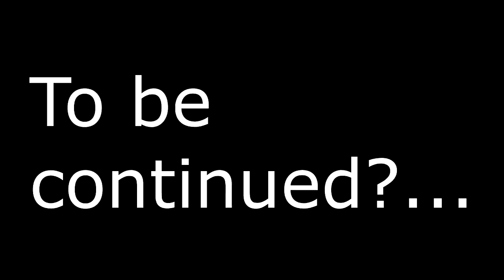Killing Pigs, why not?! | Blood and Bacon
Blood and Bacon is a .99 cent game that involves you (and friends if you want) to fight against many days, fight many bosses, and unlock cool rewards to progress.